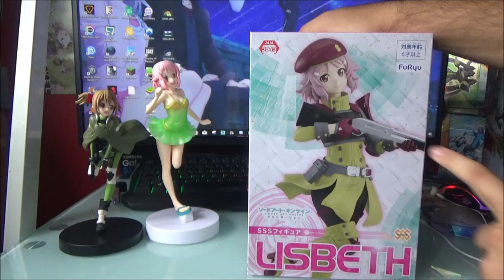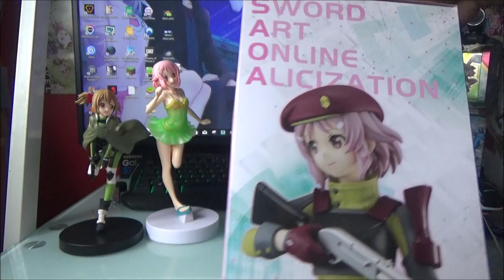UNBOXING: Figurine LISBETH {GGO} [ALICIZATION]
Heyy les gens !! On ce retrouve pour le 74ème Unboxing sur la chaine !!

Et donc, nous allons continuer avec une autre Figurine de Lisbeth mais cette fois si une Lisbeth avec sa tenu officiel dans GGO pendant la Saison 3 d'SAO !! :D

Bon visionnage !
TUEUR68